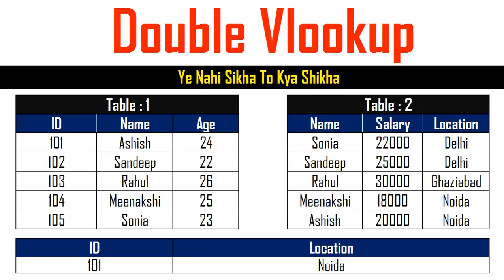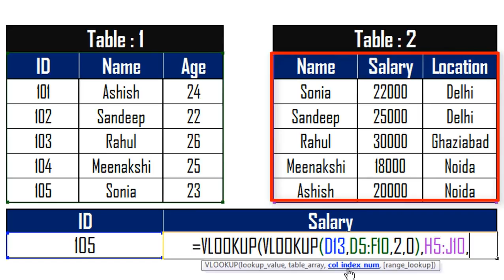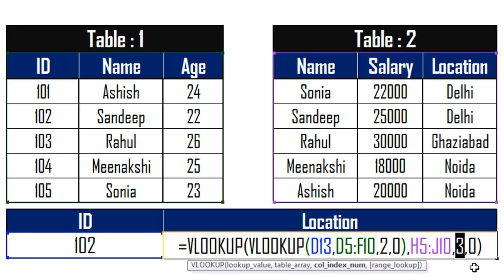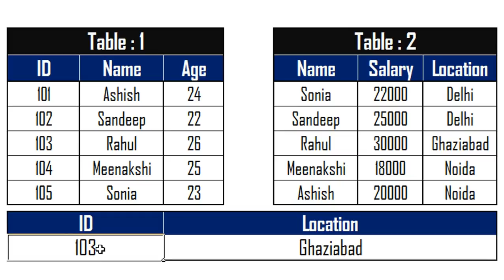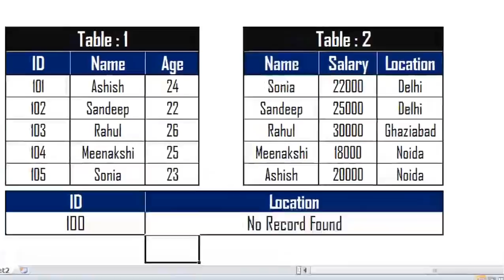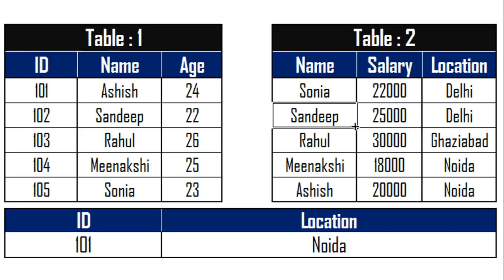Double Vlookup in Excel Hindi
Teachtoeach presents a wonderful video “how to double vlookup formula in excel hindi. This excel tutorial explains you double vlookup function in excel with syntax and examples.

With the help of this video you can use :

1) Double vlookup formula in excel 2016
2) Double vlookup in excel 2013
3) Double vlookup in excel 2010

A Vlookup function gives you a value by using reference of any single column which available in both the range.

SYNTAX of VLOOKUP Function :-

VLOOKUP( lookup_value, table_array, col_index_num,
[range_lookup] )
where the function arguments are:
lookup_value - The value that you want to search for.
table_array -
The array of data that is to be searched for the lookup_value.
Note: The Vlookup function searches in the left-most column of this array.

col_index_num - An integer, specifying the column number of the supplied table_array, that you want to return a value from.
[range_lookup] -

An optional logical argument that describes what the function should return in the event that it does not find an exact match to the lookup_value.

The [range_lookup] can be set to TRUE or FALSE, meaning:
TRUE -
If an exact match is not found, use the closest match below the lookup_value.

Note: if this option is used, the left-hand column of the table_array must be in ascending order.
FALSE - If an exact match to the lookup_value is no.
Then we use vlookup again for second critera.

Apart from double lookup we also take a help from MATCH and IFERRROR formula to make advanced formlula.

On youtube, only just few videos are available on this double vlookup formula topic in hindi.